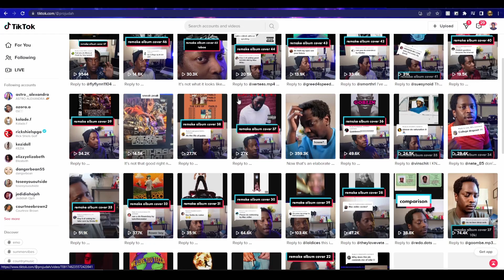Make a MACHINE Read your Comments!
I have suggestions on Tiktok to re create album covers, so i make my computer go through all your comments for me.